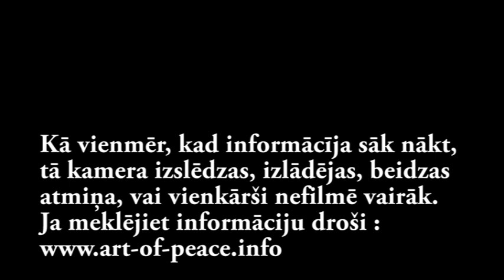Matt : Channelings kar ir alkoholisms